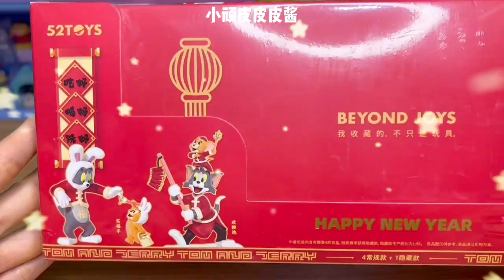猫和老鼠新年送福！Tom&Jerry开年大吉盲盒！